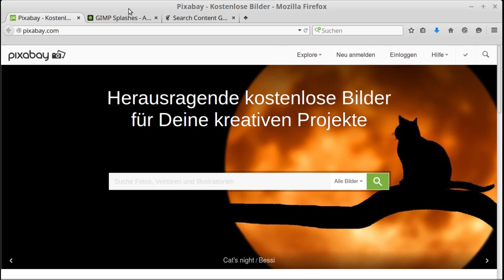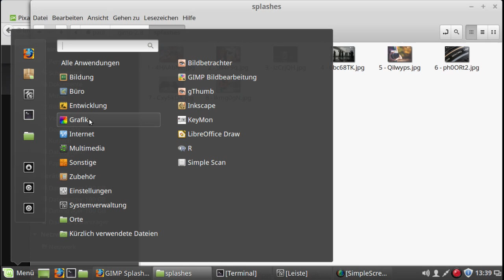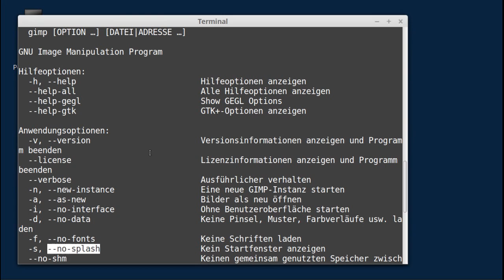GIMP - moderne und schicke Splashscreens